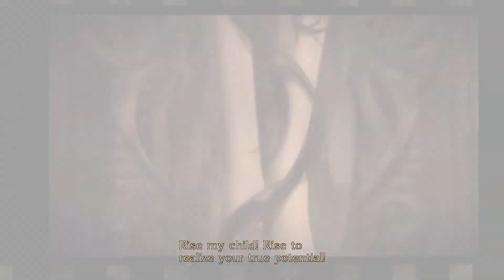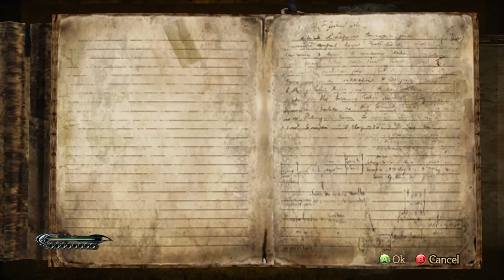Bayonetta #1 華麗的魔女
哈嘍 大家好 歡迎來觀看魔兵驚天錄的遊戲影片
第一次接觸這個系列 啊不就是惡魔獵人嗎？！ Σ(っ °Д °;)っ
爽GAME啦 爽GAME